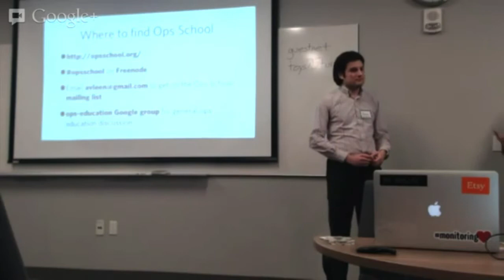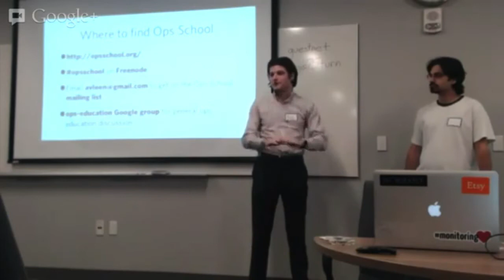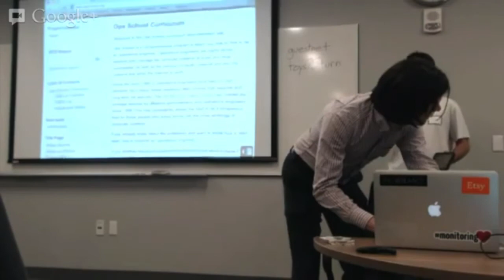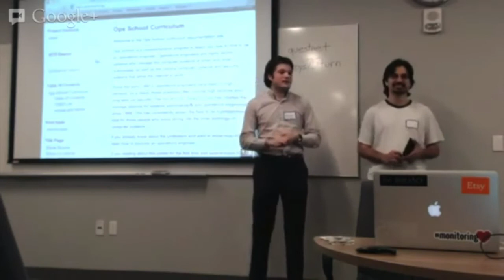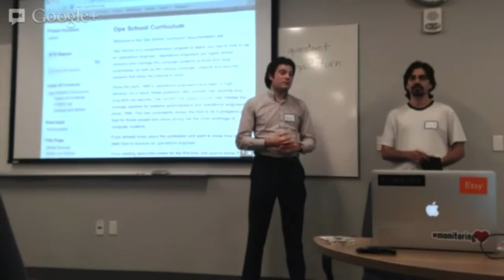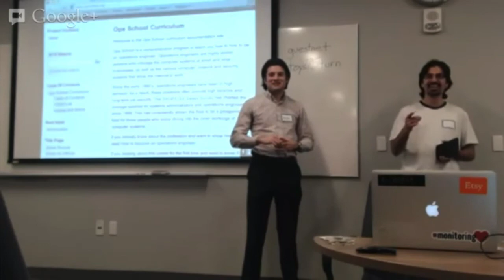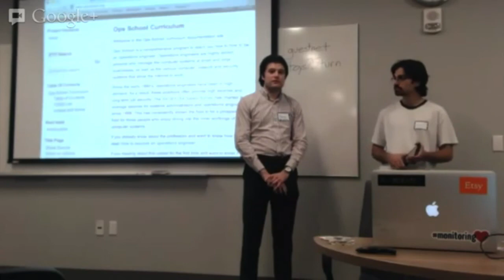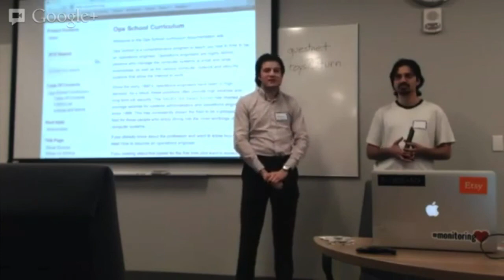Ops School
Ops School Presentation from joint DC-area technology meetup.

19 Feb 2013